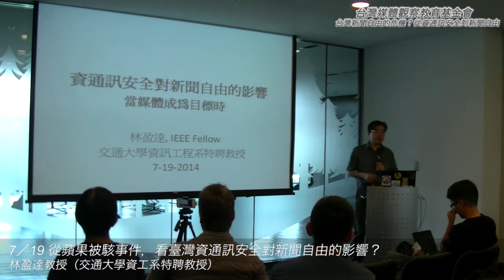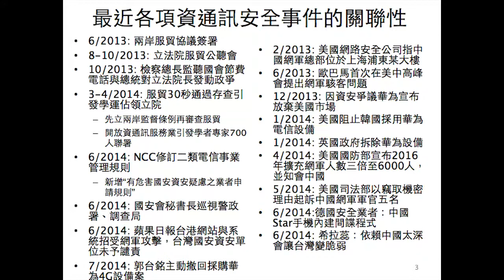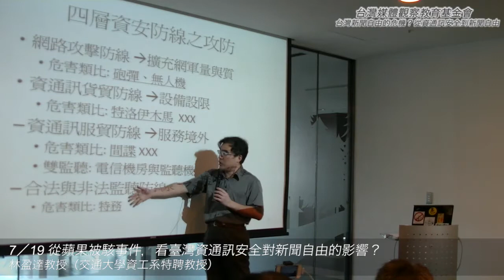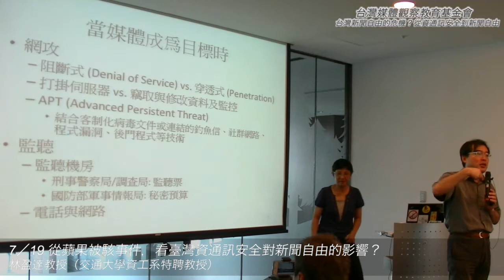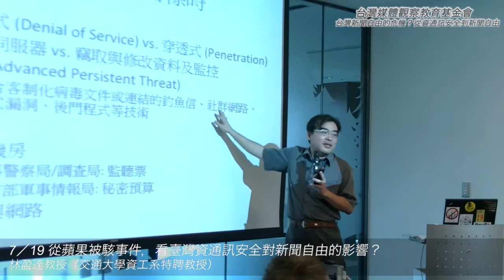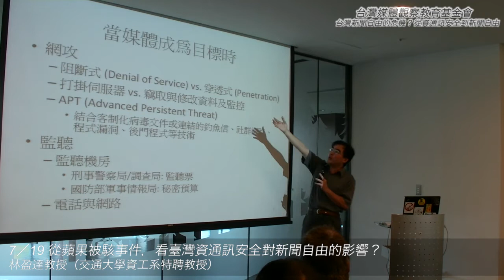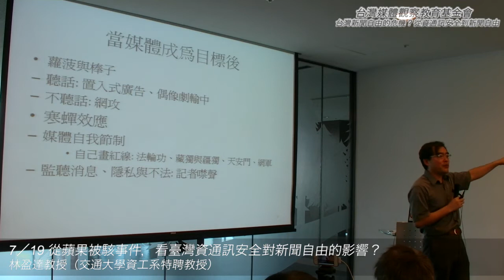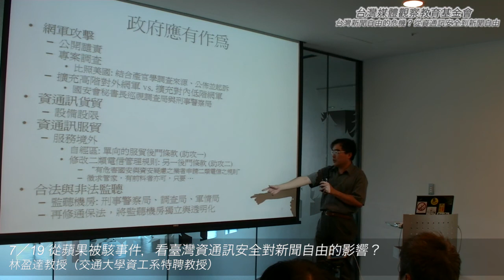【沃草影音】7/19 從蘋果被駭事件，看臺灣資通訊安全對新聞自由的影響？林盈達教授（交通大學資工系特聘教授）